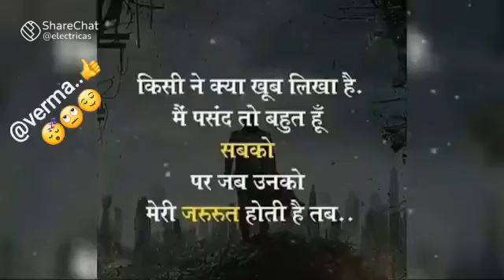14 September 2021